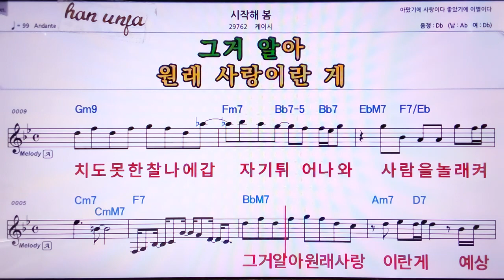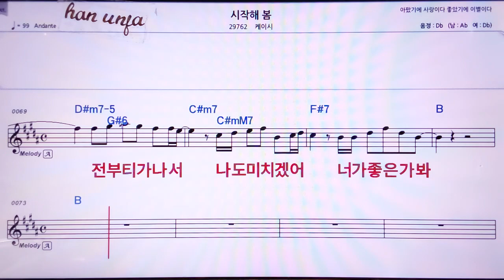💖시작해 봄/케이시 👍MR,노래방, 악보, 코드,Karaoke With Sheet Music